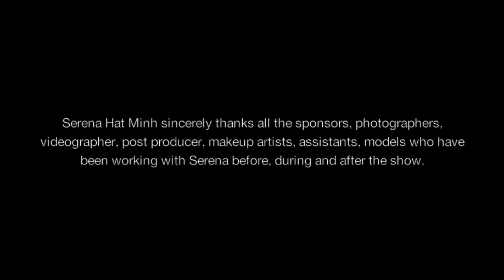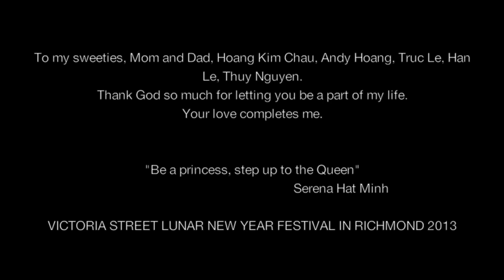Victoria Street Lunar New Year Festival in Richmond's Fashion Show 2013